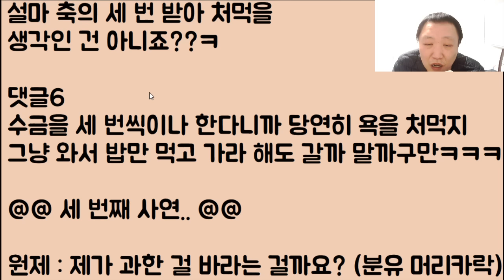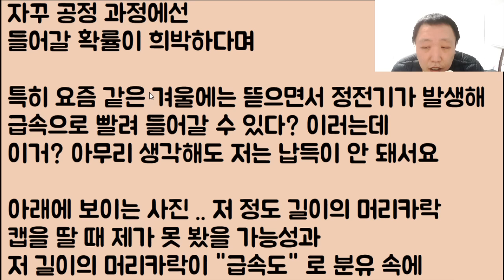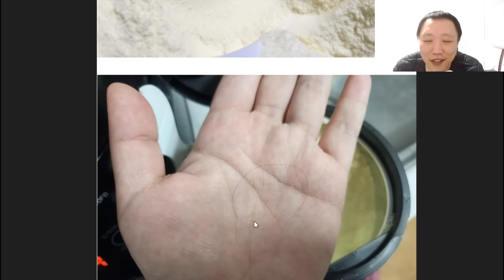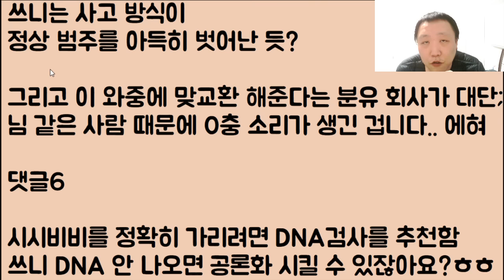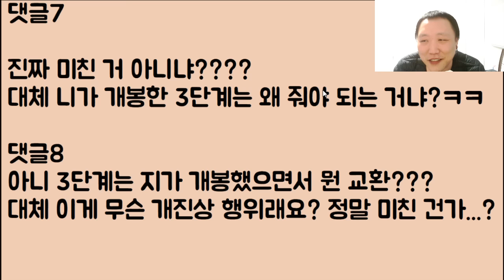[미친ㅋㅋ🤣🤣] 내 나이가 지금 20 후반인데! 중학생이세요? 소릴 들었어요 이거 진짜 너무 기분 너무 나빠욧!! // ???: 님 혹시 전청조 스타일?